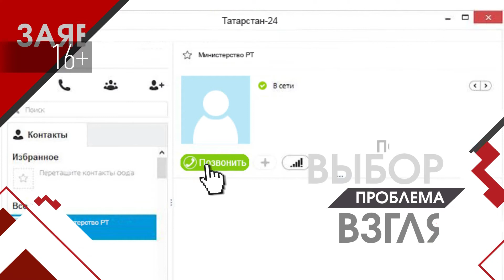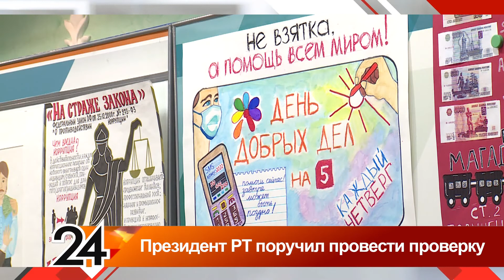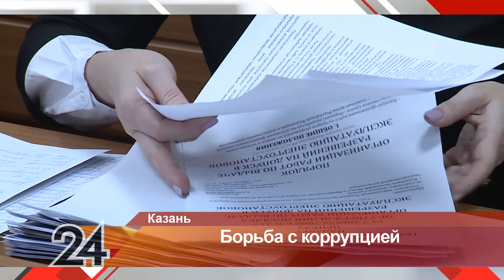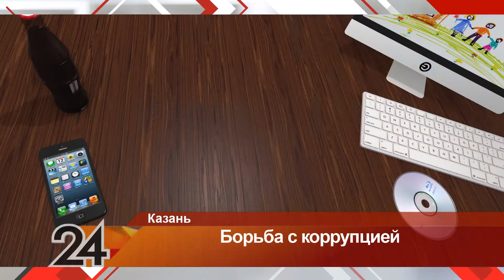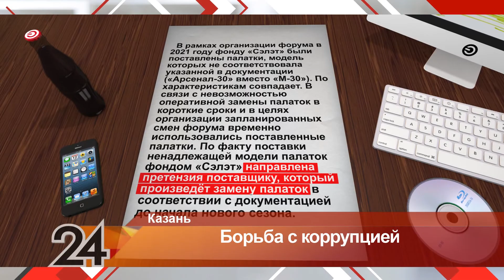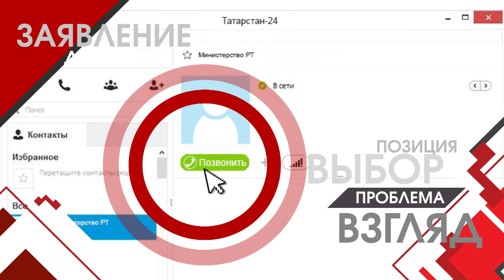Главное за неделю от 04.12.21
00:00 Добрый день!
Чем опасен новый штамм COVID-19?
Сколько татарстанцев прошли курс вакцинации?
Станут ли дороги платными?
И как боролись с птичьим гриппом в Тукаевском районе?
00:30  Анна Попова призвала жителей страны провести новогодние праздники дома. Туристы рискуют заразиться новым омикрон-штаммом.
03:25 В красной зоне высокогорского ковид-госпиталя побывала Эндже Гарафиева. (СЮЖЕТ)
09:55 Минниханов поручил Песошину провести служебные проверки в министерстве по делам молодежи и министерстве лесного хозяйства по фактам нарушений, выявленных в ходе антикоррупционной проверки. (СЮЖЕТ)
 13:15 «Вертолеты России» возглавил экс-глава  "Концерна радиоэлектронные технологии" Николай Колесов.
13:56 Трасса М-12 Москва –Казань может выйти на Китай.
20:13 Вспышка птичьего гриппа зафиксирована в Тукаевском районе республики.
25:00 В это воскресенье мы отмечаем День воинской славы России